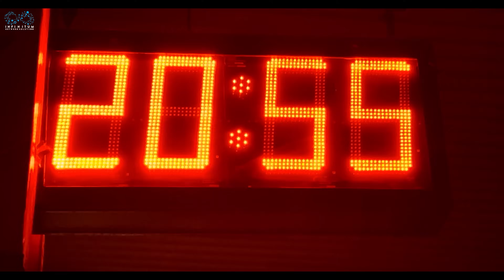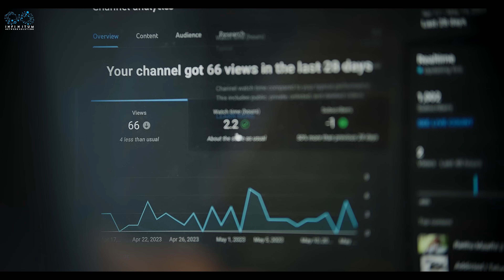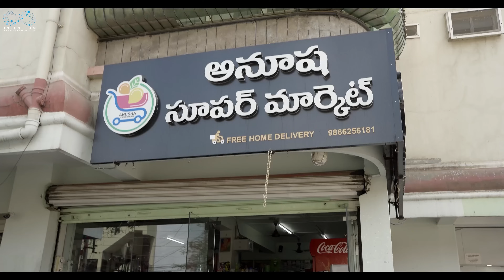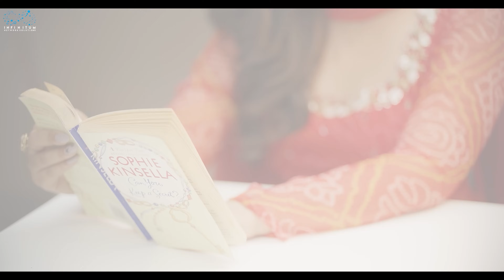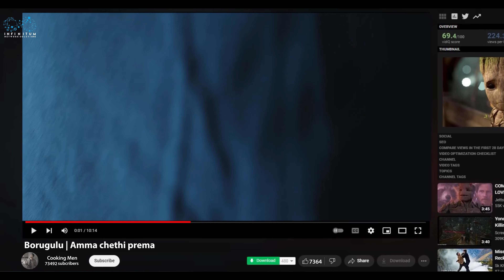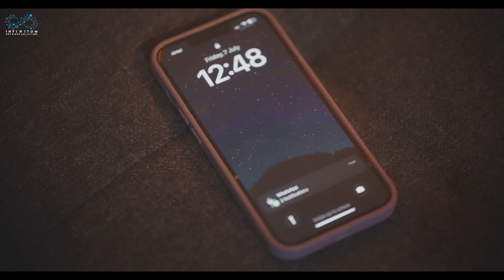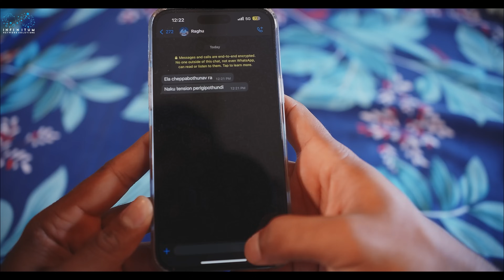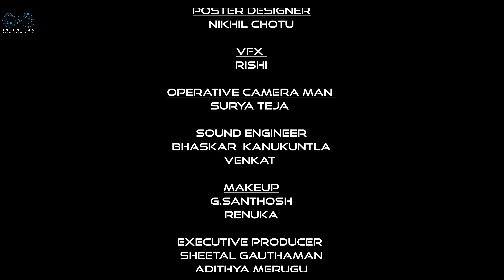Recipe Full Movie || Telugu Full Movies 2023 || Sheetal Gauthaman || Vamsi Kotu || Infinitum Media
"Recipe" is a Telugu Movie  featuring  Sheetal Gauthaman & Vamsi Kotu as Leads.

Cast: Sheetal Gauthaman, Vamsi kotu, Rupesh, Raj Krish, Sri Kumari, Rk Naidu, Mahendra, Rajesh Lakkisetty.

Produced by
Vandana Bandaru
Puskur ram mohan Rao
Jhanvi Narang

Directed by
Venkat Rdy

Written by
Kalyan M

Direction Department
Santosh
Shivaraj

Brands Manager
Bhargav.T

DOP
Bhanu Prakash Musumuri

Music
Srujan Shashanka

DI
Raj Krish

VFX
Rishi

Costume Designer
Jahnavi Reddy

Poster Designer
Nikhil Chotu

Operative Camera Man
Surya Teja

Camera Department
Nikshay sheety
Shiva

Sound Engineer
Bhaskar , Venkat

Line Producer
Aleem Pasha.Sk

Finance manager
Chandu JC

Executive Producers
Sheetal Gauthaman
Adithya Merugu